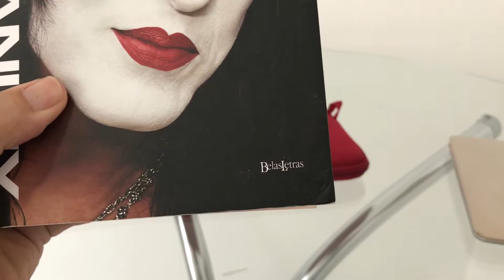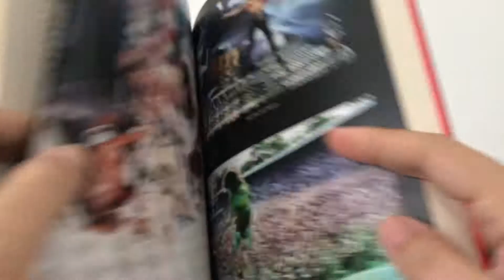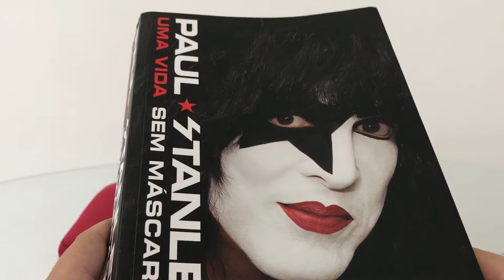Biografia Paul Stanley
Surpreendente é a melhor palavra para descrever este livro! Conta a história do Paul Stanley (Star Child - Kiss) desde a infância até o estrelato. Admiro esse cara ainda mais!!